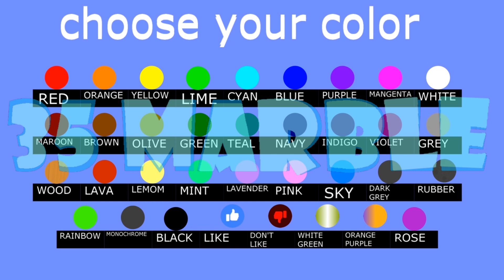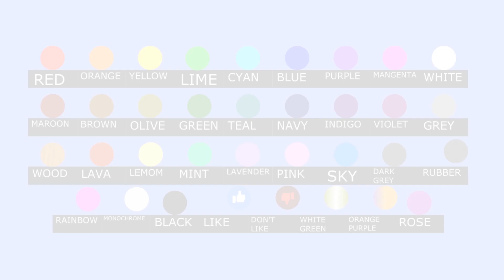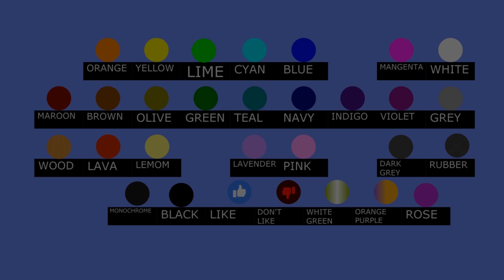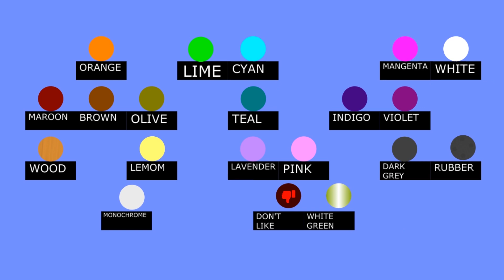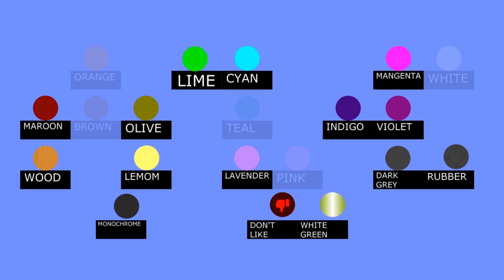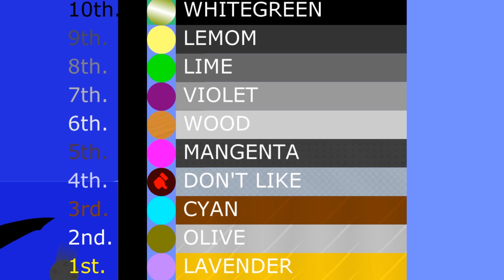35 Marble Race EP. 04 : Ocean Race (by RED HUY)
35 Marble Race EP. 04 : Ocean Race  (by RED HUY) | RED HUY

[APP]
algodoo
Adobe Premiere Pro 2021 (no lick : ( )

[Marble]
35 marble

[CC]
(not have)

Filename : like_-_67656 (Original)_3.mp4
Video has intro